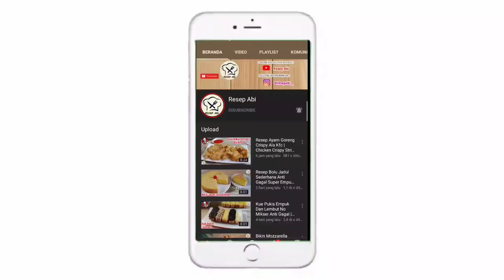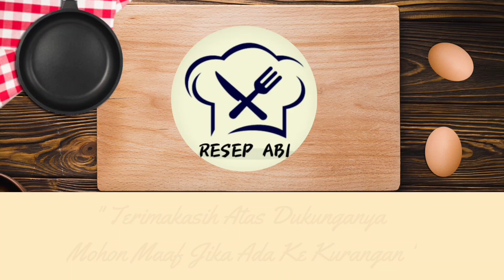Resep Puding Mangga Yang Cantik Dan Menarik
PUDING MANGGA

Assalamualaikum, salam jumpa dengan Channel resep abi kali ini saya akan membuat Puding Mangga Yang Cantik Dan Menarik, Puding Mangga ini rasanya enak dan seger dengan tampilan cantik dan menarik bisa untuk ide usaha dan ide bisnis, berikut ini bahan-bahannya:
400 gr Mangga
120 gr Gula Pasir
1 sachet Agar-agar Plain
600 ml Susu Uht
Toping buah mangga dan buah kiwi

Wassalamualaikum.